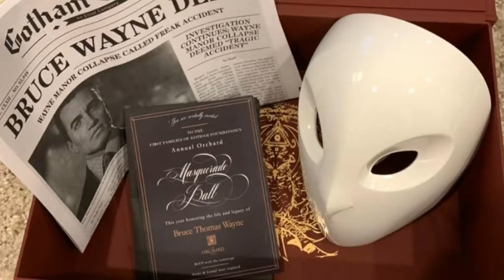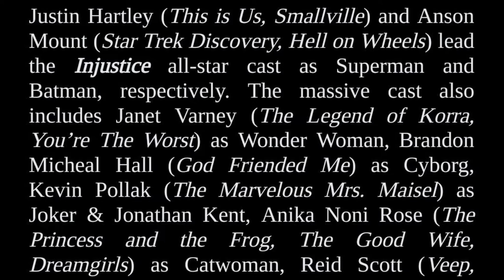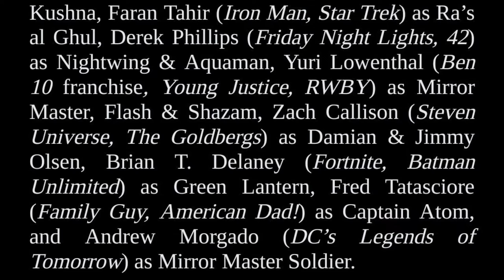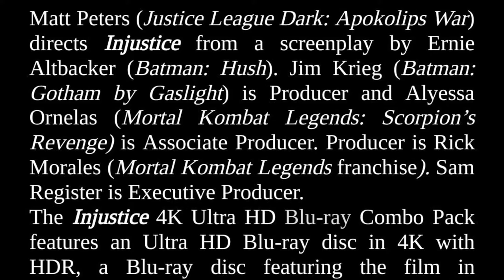Injustice Animated Movie Images